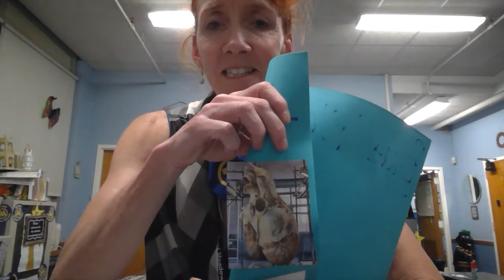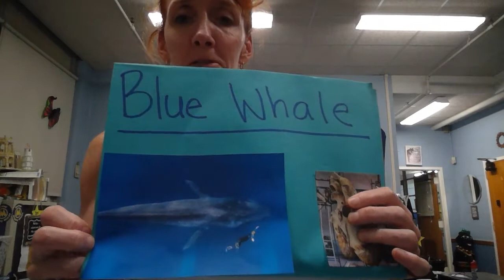Morning Announcements, September 30, 2020